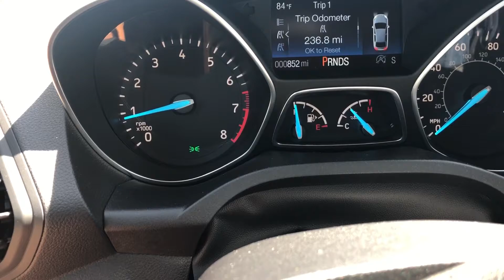FORD ESCAPE - FOG LIGHTS - HOW TO TURN ON AND OFF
Showing how to turn on and off the fog lights on this particular model of the Ford escape. .